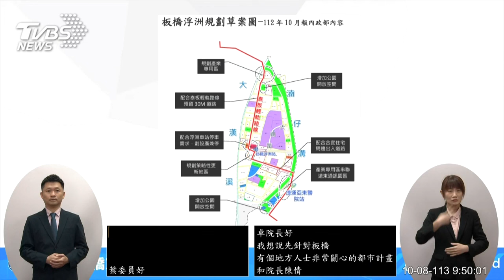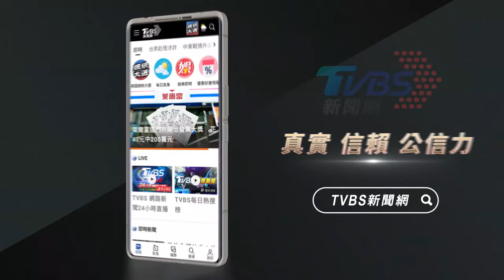【全程CC字幕】中共將在國慶日射火箭擾台 卓榮泰持續掌握盼有所節制｜TVBS新聞